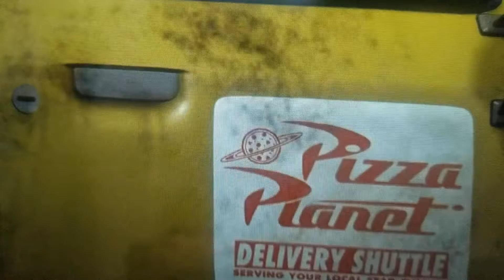Toy Story You are a toy Crossover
What crossover  should I do next